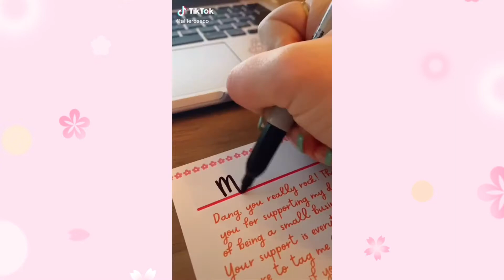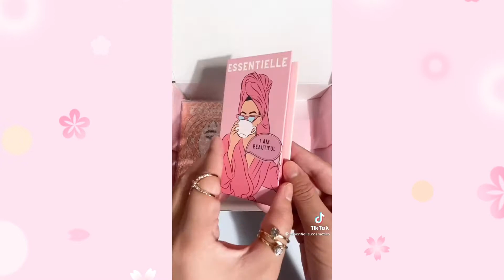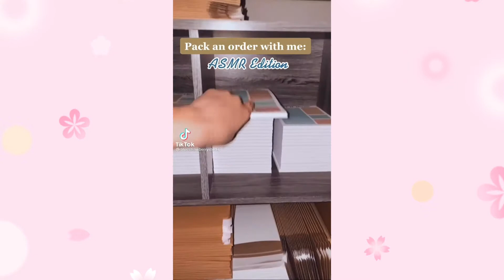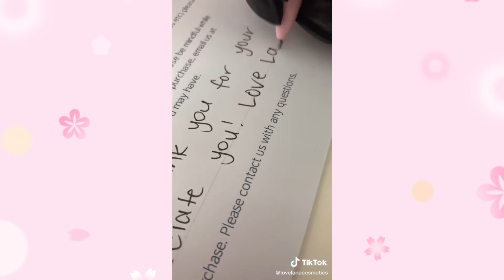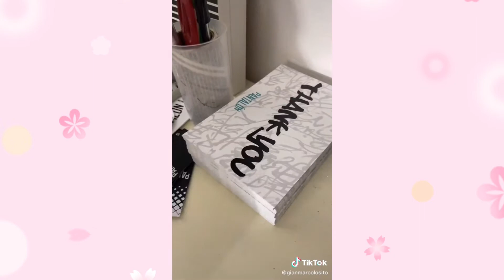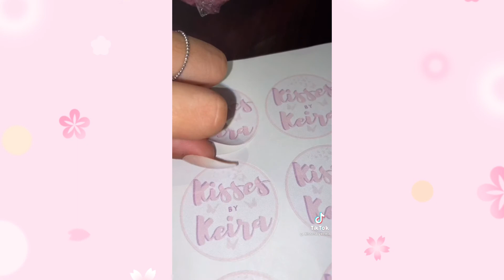🌺Small Business Packaging Orders | ASMR TikTok Compilation🌺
Hi Berries 👋
Turn the notifications on that you won't miss any of my future videos 🍓

Thank you so much for 20 followers and over 1000 views ❤